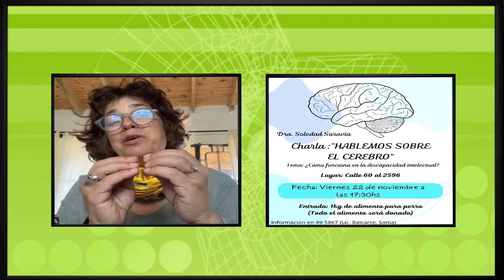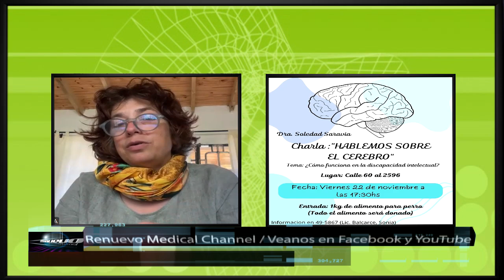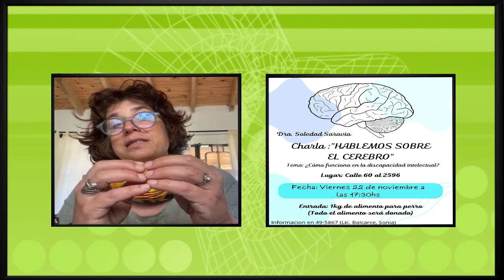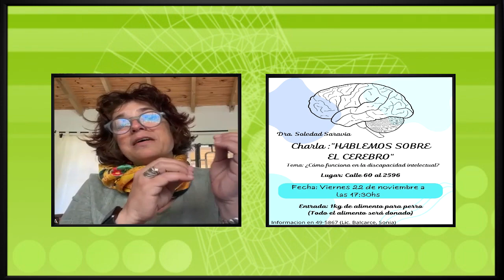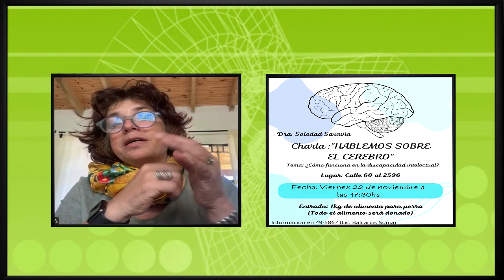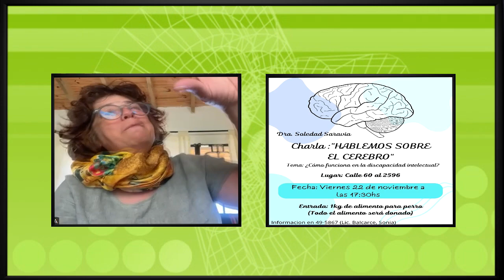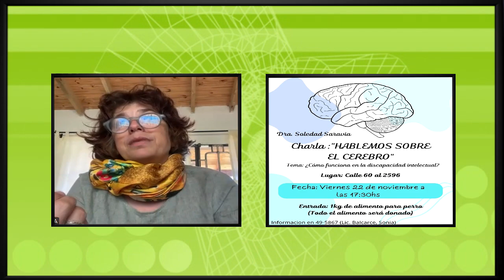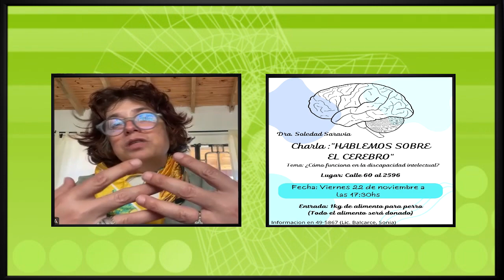PSICOPEDAGOGÍA SONIA BALCARCE - DRA SOLEDAD SARAVIA - HABLEMOS SOBRE EL CEREBRO 13 11 24